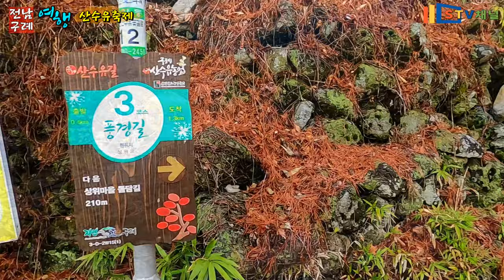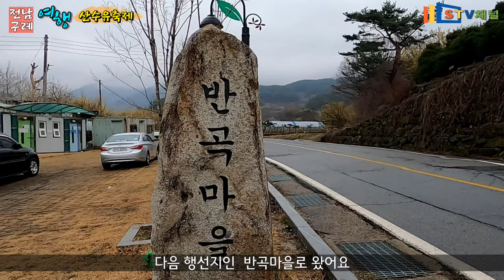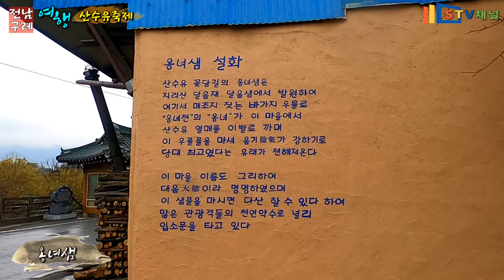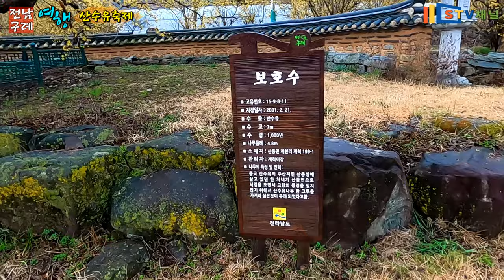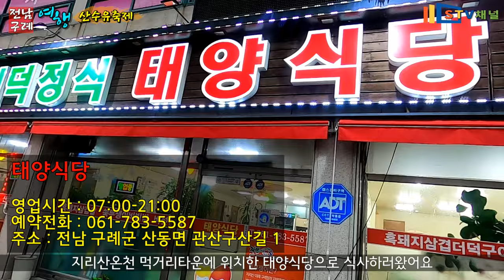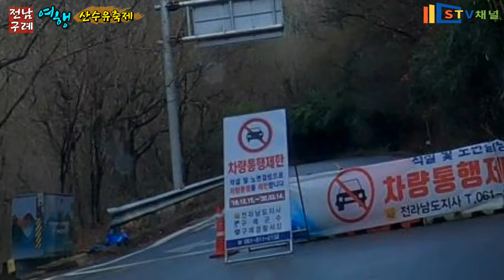[전남 여행] 구례 산수유꽃 축제 봄꽃여행/ 구례 산수유마을 코스/봄꽃 봄소식/ 봄꽃축제/ 국내여행/ 구례 가볼만한곳/trip in Korea/韓国旅行[STV채널]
전남 구례 산수유축제 봄꽃여행/산수유마을 코스/봄꽃 봄소식

산수유마을 코스
상위마을-반곡마을-개척마을-현천마을

맛집
태양식당
주소 : 전남 구례군 산동면 관산구산길 1
영업시간 : 07:00-21:00

주변 연계관광 : 광양 홍싸리매화농장,화엄사,성삼재,화계장터,섬진강,